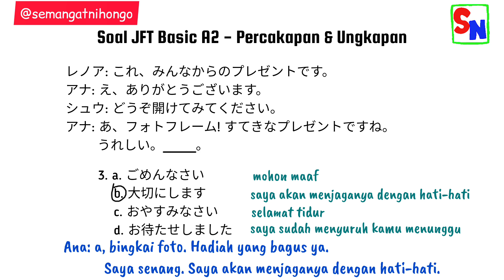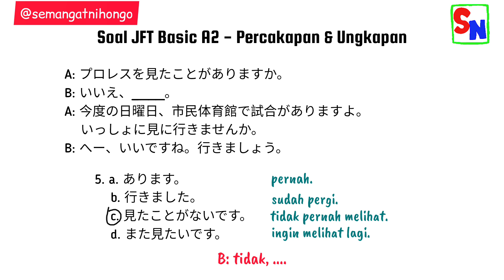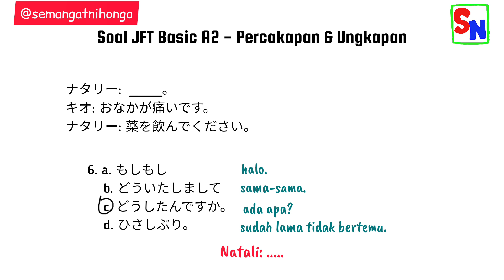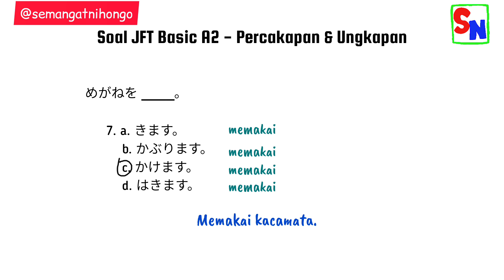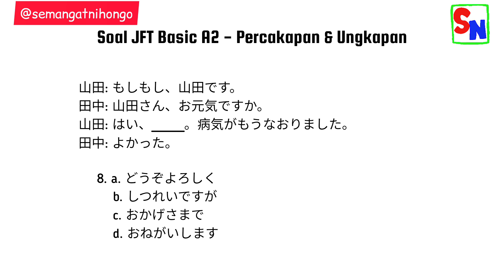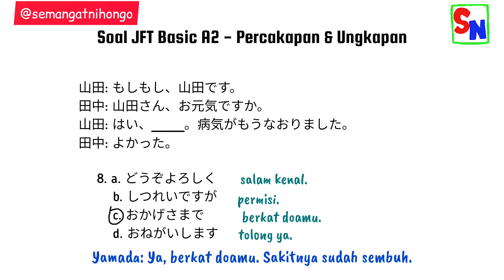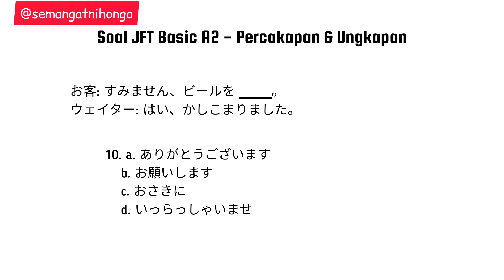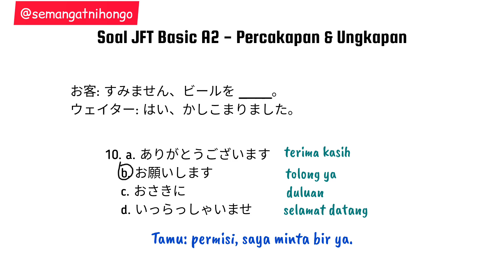Latihan Ungkapan JFT Basic A2 (Expression part 2)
Video ini membahas tentang soal-soal percakapan dan ungkapan dalam JFT Basic A2 Bahasa Jepang. Setelah menonton video ini, diharapkan penonton dapat mengetahui berbagai situasi dan menjawab percakapan dan ungkapan sesuai situasi. Semoga video ini bermanfaat.

Semangat belajar bahasa Jepang.